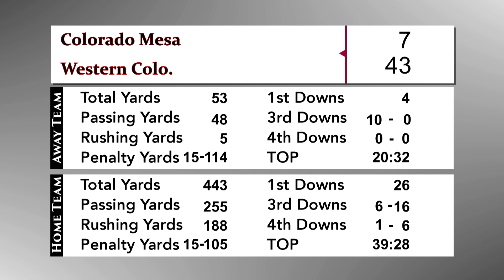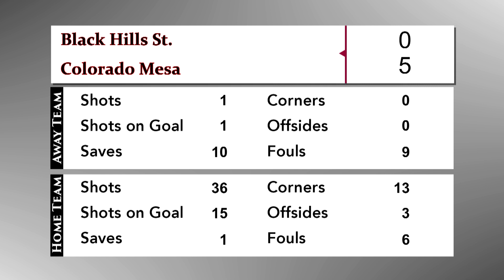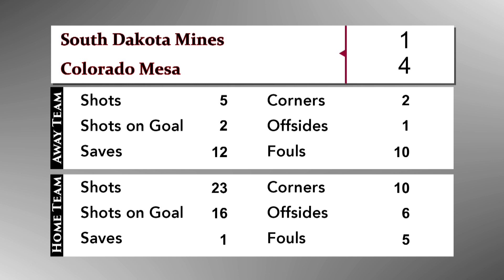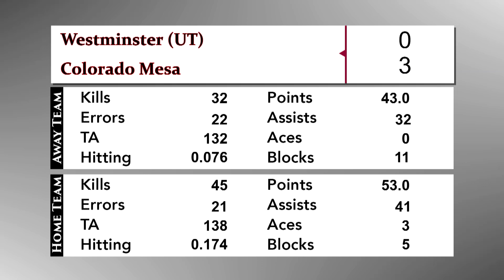Maverick Postgame S8 E3 - Volleyball Is On A Roll!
00:00 Intro
01:00 Football
03:08 Women's Soccer
04:48 Men's Soccer
06:48 Volleyball
09:11 Maverick of The Week - Haley Klasner
09:28 Closing Statements